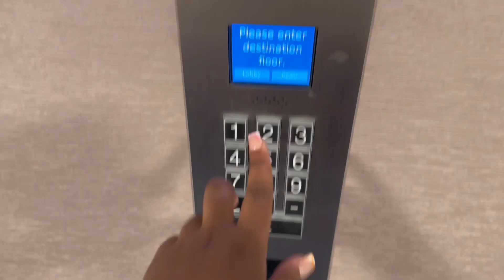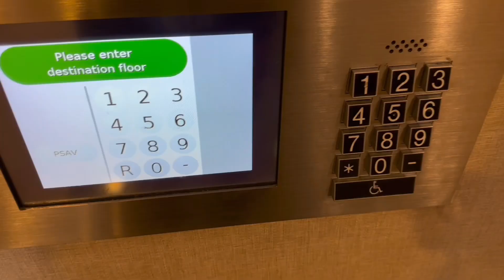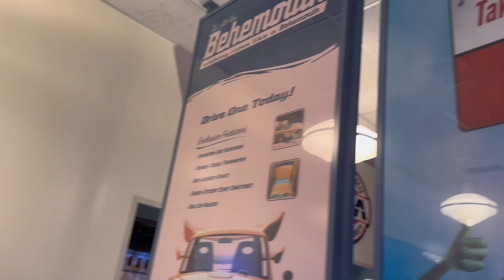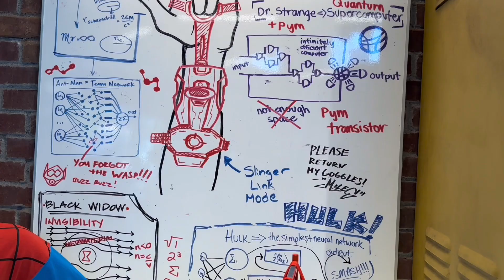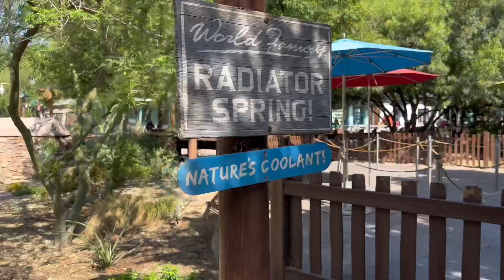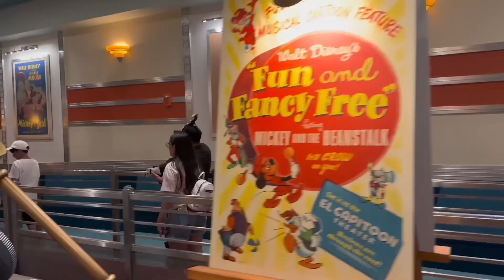2 MAGICAL Days at HALLOWEEN DISNEYLAND: a vlog (part 2 !)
Come with me as I show you my last days of my trip to Cali !